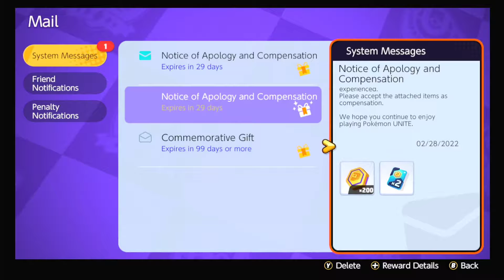Episode 8: Pokémon Unite, Happy Late Pokémon Day!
I was able to edit this video short enough to where I could play 5 matches, so have fun watching, and make sure to like the video if you want to see more of Pokémon Unite!